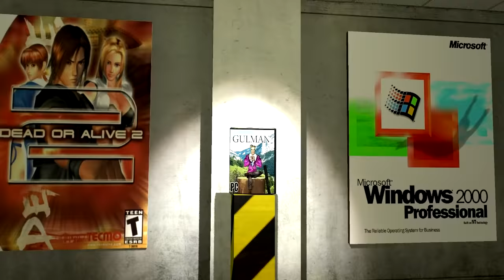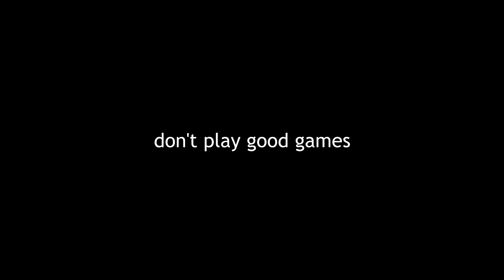Heavy Gets a New Video Game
Heavy have got really REALLY bored in recent times. He finished every game he had. He finished TETRIS. Time to get a new game to spend more free time!

Vladimir Cosma - Le Commissaire Et La Putain
Crash Twinsanity OST - Theme Song
Resident Evil OST - Wesker's Theme
Neznayka na loone - Tema Cvetochnogo goroda
Gulman OST - T3
Jessica Curry - Standing Stones
Payday: The Heist OST - Stone Cold
Neznayka na loone - Duet Neznayki i Zvezdochki (karaoke)
Neznayka na loone - Pesnya Otvazhnyh Spasateley (karaoke)
Philip Glass - Pruit Igoe

Special thanks goes to:
Kvest3500 for Gulman Gameplay (I will not play this shit myself)

My friends and You!